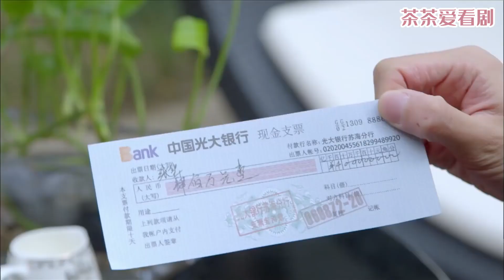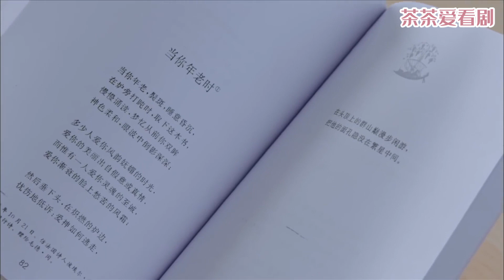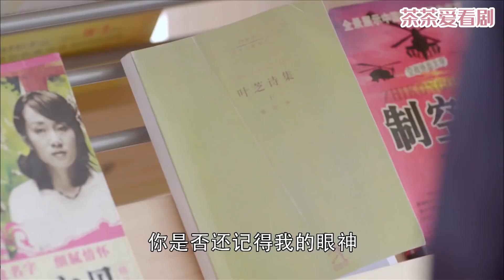灰姑娘被富少抛棄，獨自走過愛的每個角落，總裁心疼不已默默陪伴ep22-1💖Chinese Drama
劇情簡介：该剧改编自唐七公子所著的都市小说《岁月是朵两生花》，主要讲述了与独子相依为命的单亲妈妈颜宋与刚从沉睡中醒来的失忆男子秦漠相遇相守的爱情故事。
主演：王麗坤、劉愷威等。